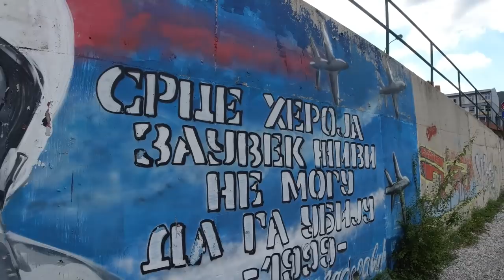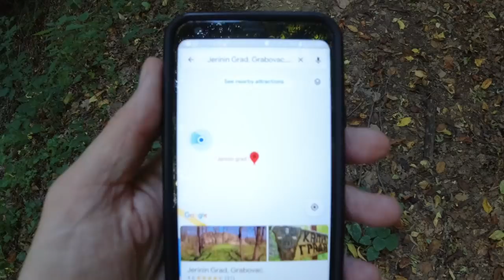GETTING LOST IN SERBIA | A Road Trip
A day of getting lost and finding some interesting places on my road trip in Serbia.

Music during the video (in order):

"Snake Dance" by Mike Franklyn
"Potato Deal" by Craig MacArthur
"In the Catacombs" by More than Family
"Ekans" by Molife